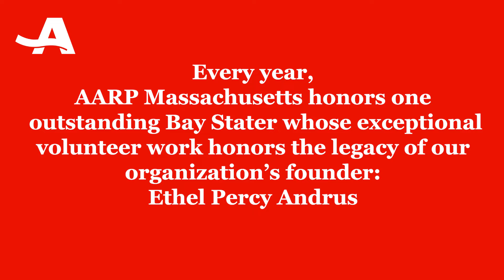AARP Massachusetts Honors 2022 Andrus Award Honoree, Paul Meoni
Longtime Randolph community leader Paul Meoni was awarded the 2022 AARP Andrus Award for Community Service in Randolph Thursday, November 10.

Friends and family helped AARP Massachusetts honor Meoni at a special luncheon at Lombardi’s in Randolph.

The Andrus Award is AARP’s most prestigious and visible state volunteer award for community service.

“I am honored to recognize Paul Meoni as the recipient of the AARP Massachusetts 2022 Andrus Award,” said Mike Festa, AARP Massachusetts State Director. “In keeping with Dr. Ethel Percy Andrus’ legacy of service, Paul exhibited leadership, service, passion and a can-do attitude that has helped not only the people of Randolph but surrounding communities as well.”

AARP Massachusetts selected Meoni for his generous service which has benefited the community, supported AARP’s vision and mission, and inspired other volunteers.